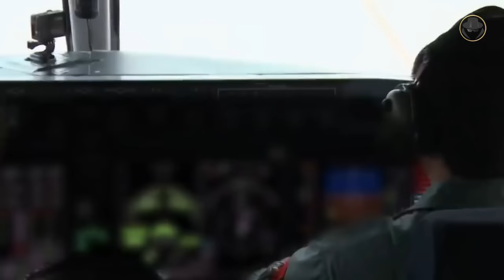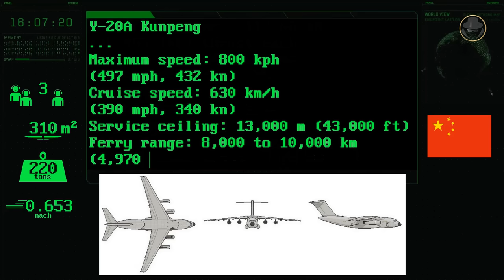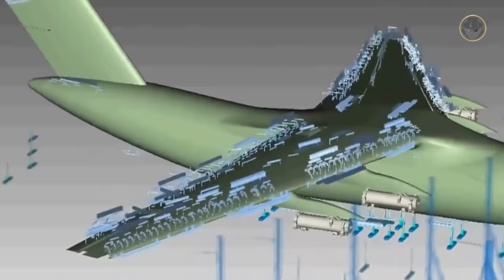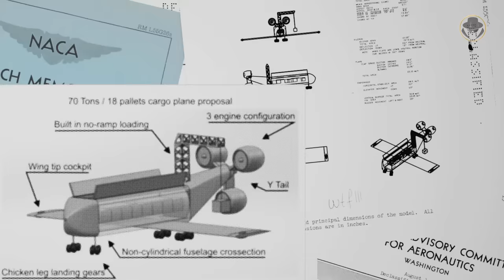Xi'an Y-20 Kunpeng | The Chinese military transport aircraft that lifts the PLA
We are investigating the Xi'an Y-20 Kunpeng, the Chinese large military transport aircraft that dares to compete against the U.S. C-17 Globemaster III.

Why did China need a large military transport aircraft?
Why did China develop the Y-20 instead of copying the Il-76?
Does the Y-20 have a chance in the international market?
Is the Chinese copying policy useless and unethical?

00:00 Introduction
01:03 Historical background
03:00 Programme history
03:49 Design
05:52 Variants (YY-20 / Y-20B / AWACS / civilian)
06:50 Specifications
07:41 Operational use
08:15 Analysis

All the weapon systems are like books. They tell us their stories. The Weapon Detective investigates these books, reads between the lines, analyses, and tells the untold. At the dawn of the Second Cold War, the fruits of new projects give us clues about the future. But current weapon systems also have their own stories. You can find in our videos technical information, historical backgrounds, what happened during the development processes, combat experience and political projection. Let's investigate the weapons together when the Second Cold War is rising.

© Ministry of National Defense of the People's Republic of China, Ministry of Defence of the Russian Federation, CCTV, CGTV, Wolfgang Gegusch, Colombian Air Force, Airbus Defence and Space, Embraer, Eleven Broadcasting, Defense Visual Information Distribution Service, U.S. Department of Defense, South African National Defence Force, ABC, Al Jazeera, gono vision plus, Ministry of Defence of Serbia, Boeing, Japan Air Self-Defense Force, Ford Motor Company, Volvo Trucks, Scania Trucks & Buses, Renault Trucks Official, Toyota Motor Corporation, Ministry of Defense of Uzbekistan, NumidiaTV, Ministry of Defence of Egypt, Ministry of Defence of Ukraine, Argentine Air Force, Swedish Armed Forces, Pakistan Air Force, IRIB News Agency, Islamic Republic of Iran News Network